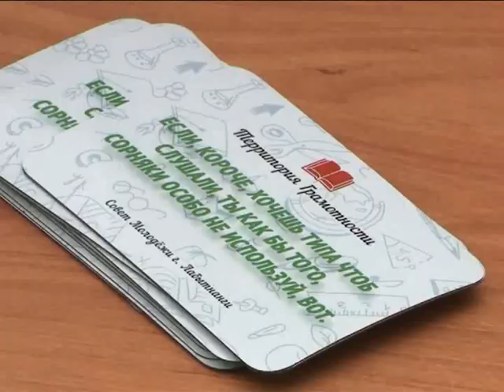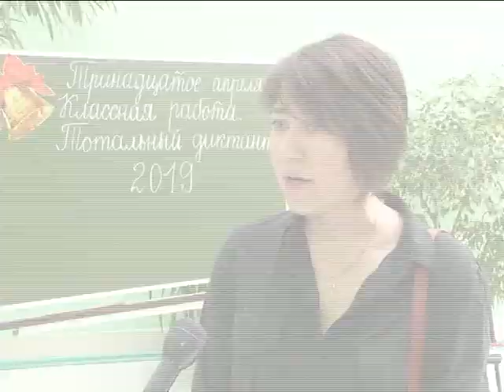Пишут все!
«Тотальный диктант» охватил больше тысячи городов и посёлков России.  Лабытнангцы проверяли свои знания русского языка в городской Гимназии.